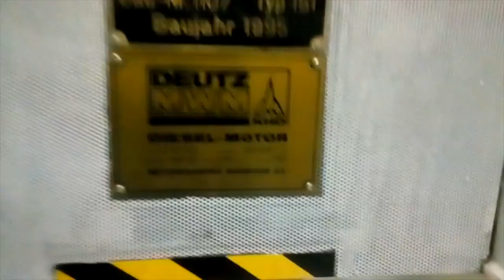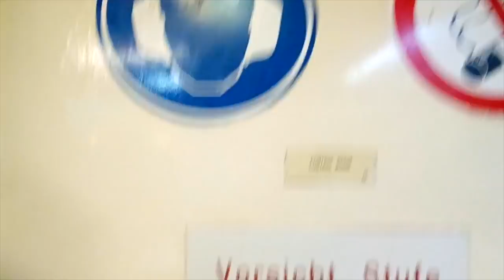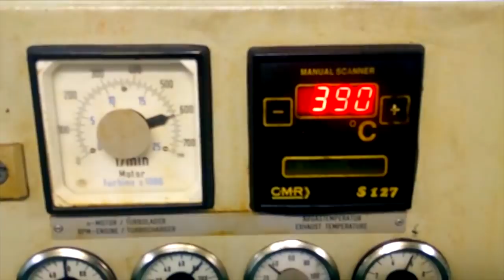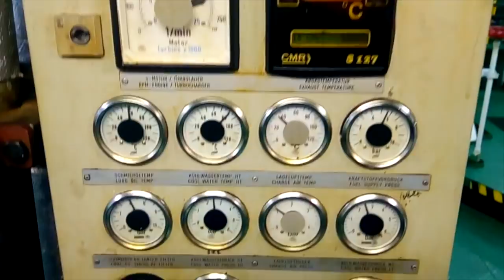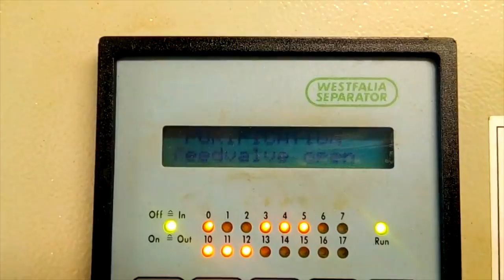Экскурсия по машинному отделению контейнеровоза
Благодарность Денису , что внёс небольшое разнообразие в контент канала.
Присылайте ваш материал на google drive и у Вас будет возможность появиться на моём канале "Дневник Моряка".